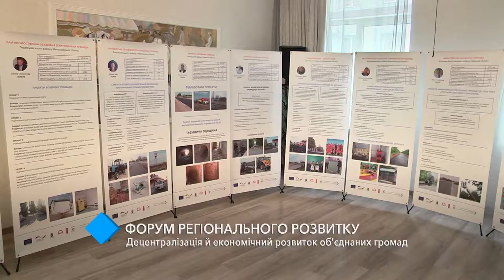Форум регионального развития: децентрализация и экономическое развитие объединенных громад